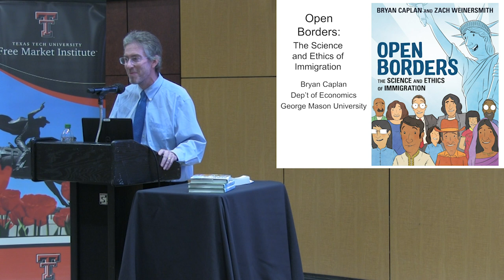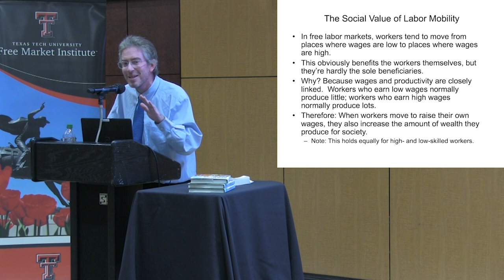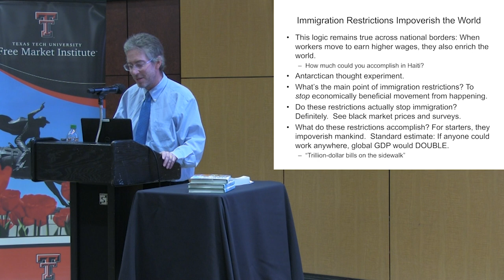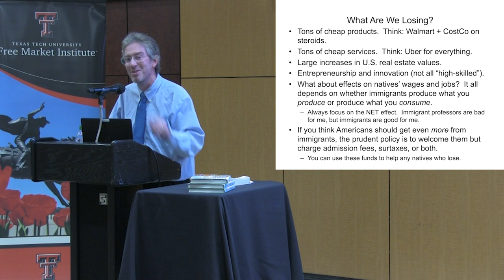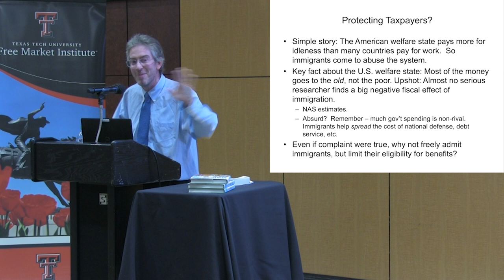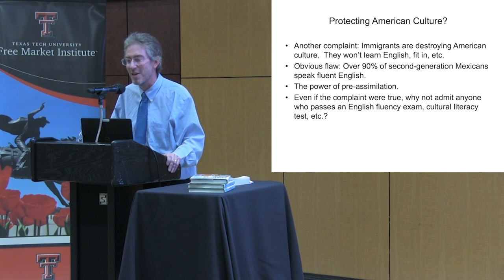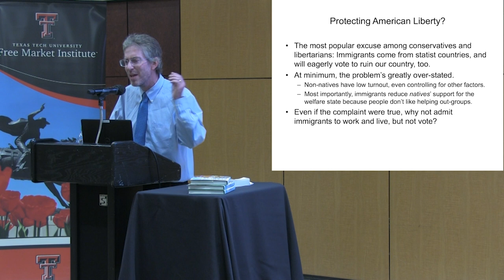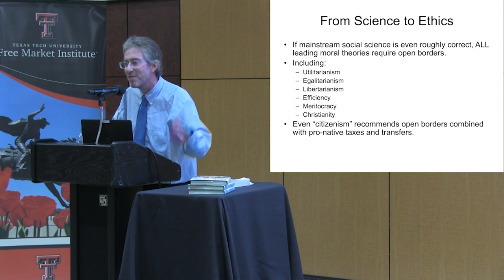Bryan Caplan - Open Borders: The Science and Ethics of Immigration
The Free Market Institute hosted Bryan Caplan to present a public lecture on October 5, 2020, based on research from his recently published book, Open Borders: The Science and Ethics of Immigration, where he makes the case for unrestricted immigration easy to follow and hard to deny.